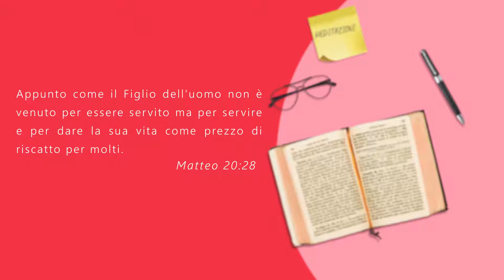Venerdi 21 febbraio 2020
Matteo 20:28

Appunto come il Figlio dell'uomo non è venuto per essere servito ma per servire e per dare la sua vita come prezzo di riscatto per molti.

Testo a cura di Anna Cupertino.